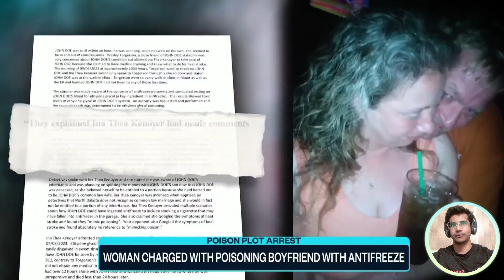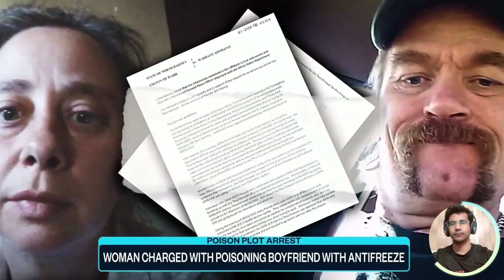Woman accused of Poisoning Boyfriend for his Money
The News Network Welcomed you on, Woman accused of Poisoning Boyfriend for his Money

Officials say Ina Thea Kenoya allegedly poisoned her longtime boyfriend with antifreeze as part of an alleged plot to access his inheritance money, totaling about $30 million. NBC News' Maura Barrett reports on how police believe the money may have never existed.

Woman accused of poisoning boyfriend with antifreeze for his inheritance money